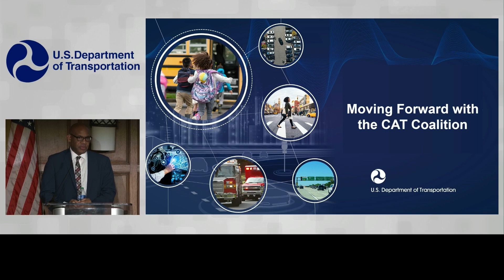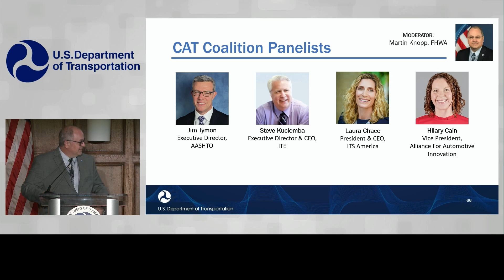3rd V2X Summit: Moving Forward with the CAT Coalition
3RD V2X SUMMIT: SAVING LIVES WITH CONNECTIVITY - OCTOBER 26, 2023
U.S. Department of Transportation